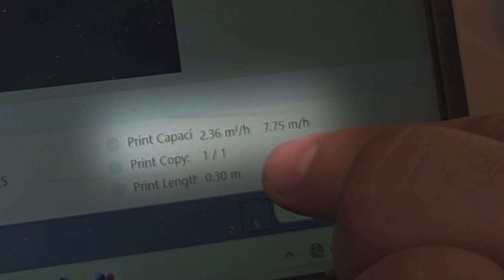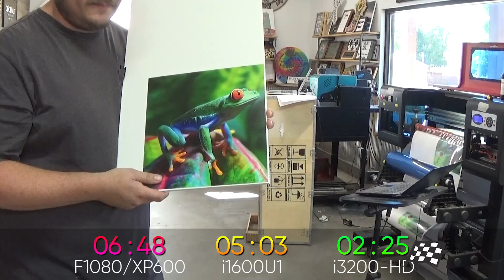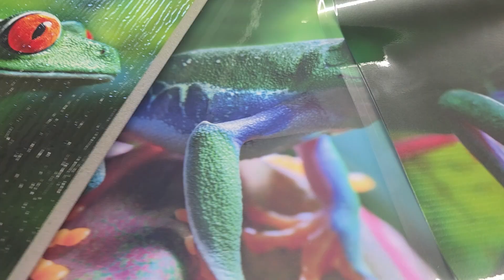Speed Test XP600 vs i1600U1 vs i3200-HD Which Printhead is Fasted for UV Printing?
Today we Race the
Xp600 the I1600 and the I3200
heads side by side which will win ?!?!?

🖨 Like the New J650 Lighting ⚡with i3200-HD heads?

Chapters:
00:00 Intro
00:27 Printer lineups
01:52 Speed test setup
02:37 Start of the speed test
06:07 Speed test results
07:28 Print quality
07:56 Outro